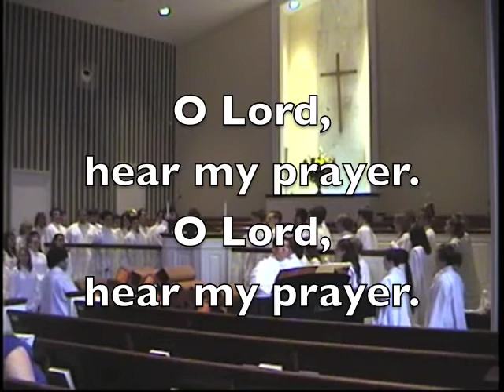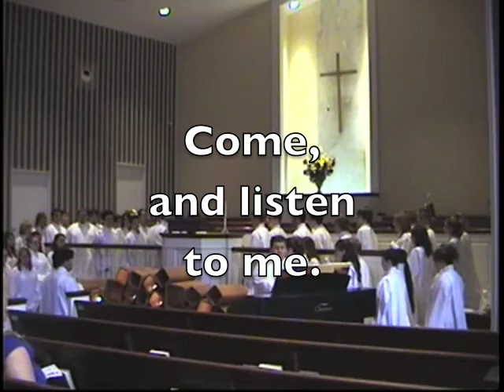O Lord, Hear My Prayer